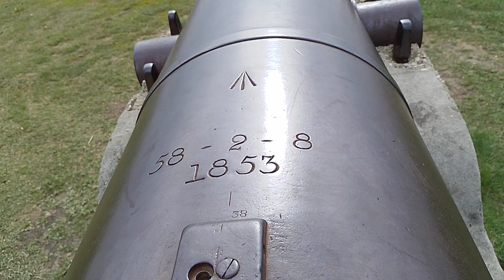sunny funny and windy ducklings day in windouree lake Australia